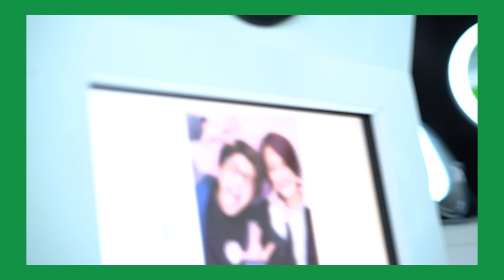【男が歌う】可愛くてごめん / Honeyworks【MELOGAPPA】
Honeyworksさんの「可愛くてごめん」を男２人で歌いました！！

MELOGAPPAは、もりとさくまによる音楽ユニット。
面白いを追求し”音楽の新しいカタチ”を提案しています。
YouTubeを中心に動画コンテンツの発信から全国ツアーの開催まで、様々なエンターテインメントを日々発信中！！

○次回公演
【MELOGAPPA HALL CONCERT 4DAYS 280】
【大阪振替公演が決定しました！！】
2023年5月6日(土) 18時00分 オリックス劇場(大阪)
2023年5月7日(日) 16時00分 オリックス劇場(大阪)

0:00~ 可愛くて！！！ごめん！！！
3:42~ 60万人記念に生配信やりたいんだよ